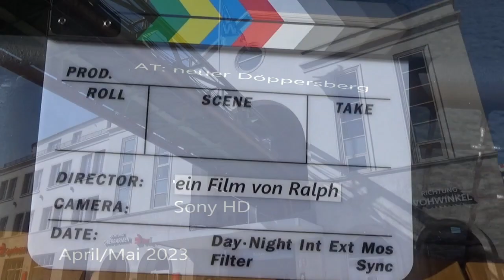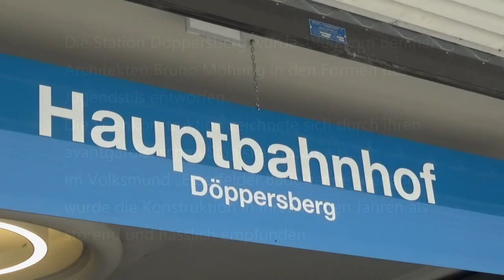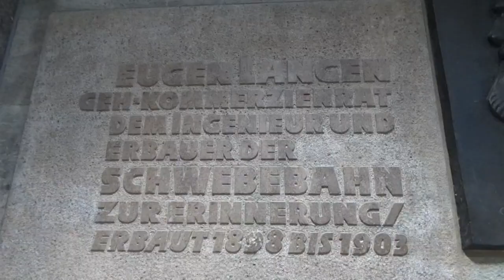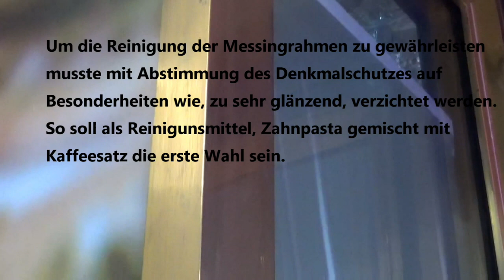Schwebebahnstation Hauptbahnhof Döppersberg - 2023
Von 2019 bis 2023 sanierten die Stadtwerke die Station. Dabei wurde das Erdgeschoss entkernt, modernisiert und umgestaltet, wobei der westliche Passagenausgang entfiel. Der Umbau kostete am Ende etwa 7,7 Mio. Euro.
Gedreht habe ich den Film Ende April und Anfang Mai 2023.